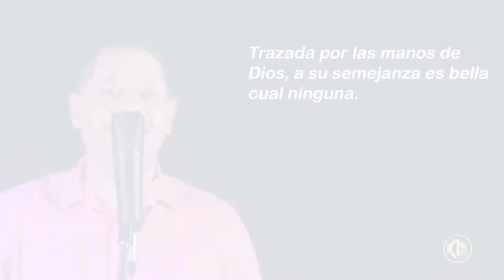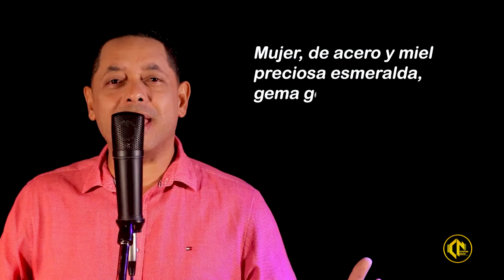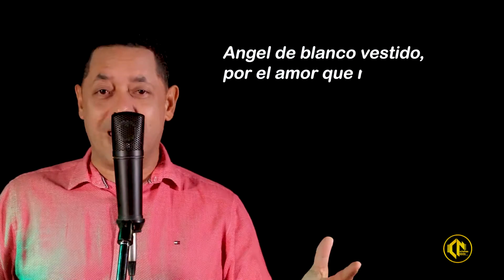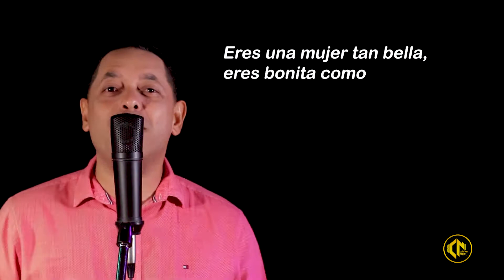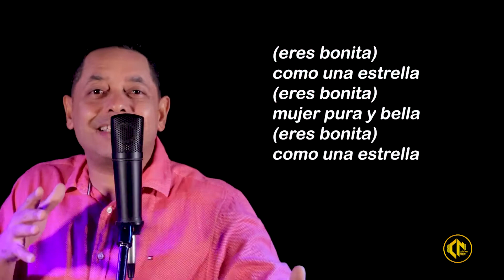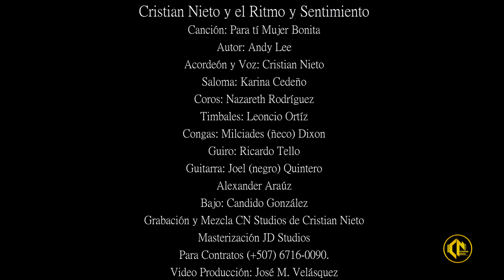PARA TÍ MUJERES BONITA - CRISTIAN NIETO Y EL RITMO Y SENTIMIENTO